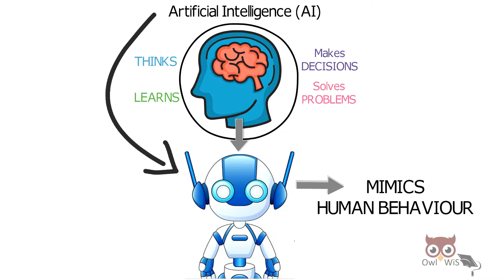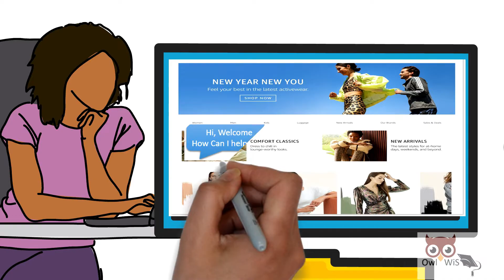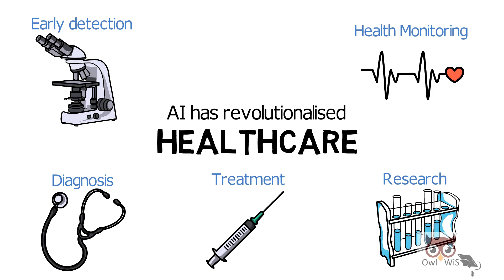What is Artificial Intelligence (AI)| Applications of Artificial Intelligence in everyday life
Hi everyone!!

In this video we will understand what is Artificial Intelligence (AI) and applications of AI in everyday life. Artificial Intelligence is the study of how the human brain thinks, learns, makes decisions, and works to solve problems. This research is used to generate intelligent software systems, that can be used to improve computer functions or in robots so they can mimic human behavior.
In simple terms Artificial Intelligence is nothing but “Man-Made” Intelligence.
With AI creating so much buzz in tech world, reality remains that it is enormously affecting us and plays an important role in our everyday life.
Applications of Artificial Intelligence:
1. Healthcare
2. Banking sector
3. Autonomous Vehicles
4. E-Commerce
5. Navigation
6. Smartphone